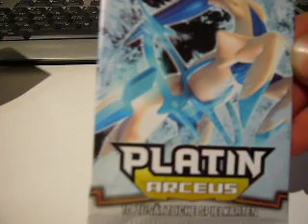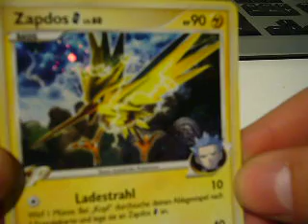Pokemon Booster Öffnen Platin Arceus opening Karten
1 Booster: Platin.
Pull ging für eins
Bin für freundliche Kritik immer offen.